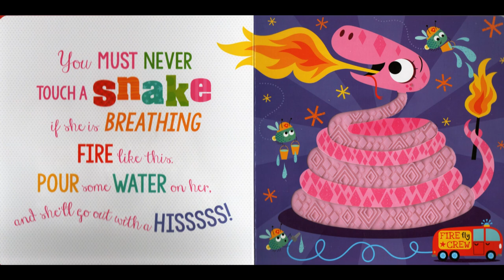Never Touch a Snake! Kids Books read along aloud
By Rosie Greening
Illustrated by Make Believe Ideas

Fun animal book with silly rhyme and silicone touches.
You must never touch a snake . . . except in this book! This animal-filled touch-and-feel book is perfect for young children. They will love reading the funny rhyme that warns of the dangers of touching a snake--and then ignoring the advice! Innovative silicone touches feature throughout the book, with a different texture for children to explore on every spread.